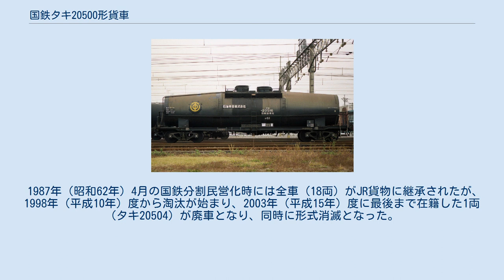国鉄タキ20500形貨車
国鉄タキ20500形貨車（こくてつタキ20500がたかしゃ）は、かつて日本国有鉄道（国鉄）及び1987年（昭和62年）4月の国鉄分割民営化後は、日本貨物鉄道（JR貨物）に在籍した私有貨車（タンク車）である。
 本形式は、石炭酸専用の35t積タンク車として1970年（昭和45年）から1992年（平成4年）にかけて3ロット21両（タキ20500 - タキ20520）が日本車輌製造の1社のみで製作された。
 石炭酸を専用種別とする形式には、他にはタサ3400形（10両）、タキ3900形（66両）の2形式があった。
 落成時の所有者は、三井東圧化学、石油荷役（1991年（平成3年）にニヤクコーポレーションへ社名変更）の2社のみであり、その主な常備駅は、三井東圧化学が東海道本線笠寺駅、ニヤクコーポレーションが京葉臨海鉄道臨海本線の前川駅と塩釜線塩釜埠頭駅である。
 1984年（昭和59年）6月15日に三井東圧化学所有全車（タキ20506を除く）が日本陸運産業へ名義変更された。
更にこの内2両（タキ20502 - タキ20503）が1985年（昭和60年）7月19日に日本石油輸送へ名義変更された。
 断熱材の選定不備によるタンク体腐食のため1976年（昭和51年）4月26日から同年7月22日にかけてタンク体の新製取り替えを行い、この際三井東圧化学所有全車は同時に台車変更も行われた（TR41C→TR41DS-13）。
 1979年（昭和54年）10月より化成品分類番号「毒61」（毒性の物質、毒性物質、危険性度合2（中））が標記された。
 荷役方式は、積込は液入管から行っていたがその後マンホールからの直入れに変更され、荷卸しは吐出管による下出しである。
 塗色は、国鉄時代は全車黒色であったが、JR化以降所有者による裁量が認められ、ニヤクコーポレーション新規製造車は灰色（灰色1号）とされ、またニヤクコーポレーション所有の在来車については全般検査の際塗色変更された。
 全長は12,910mm、全幅は2,720mm、全高は3,801mm、台車中心間距離は8,730mm、実容積は33.3m3、自重は18.7t、換算両数は積車5.5、空車1.8、台車はベッテンドルフ式のTR41C、TR41DS-13、TR41E-13、TR213Cであり、TR213Cのみ灰色に塗装されている。
 1987年（昭和62年）4月の国鉄分割民営化時には全車（18両）がJR貨物に継承されたが、1998年（平成10年）度から淘汰が始まり、2003年（平成15年）度に最後まで在籍した1両（タキ20504）が廃車となり、同時に形式消滅となった。